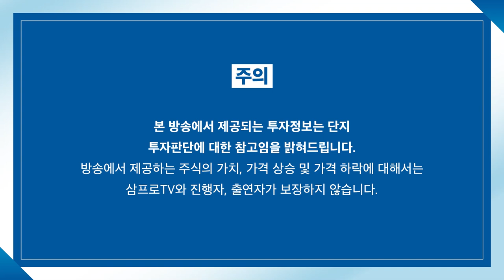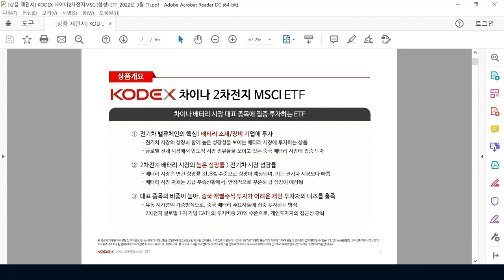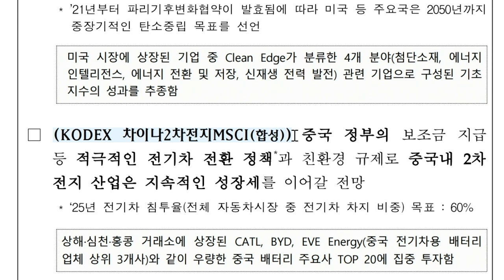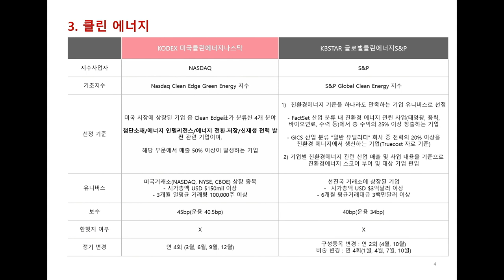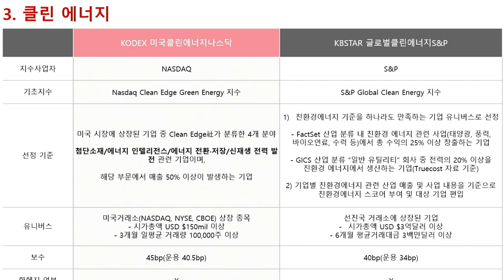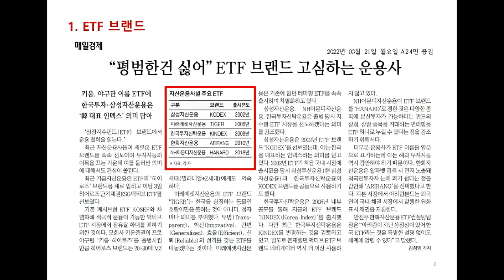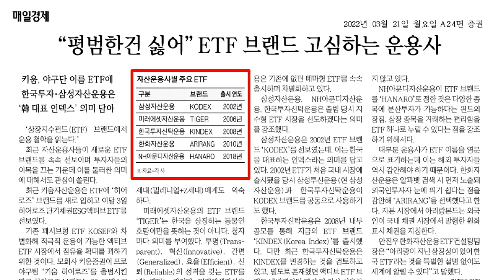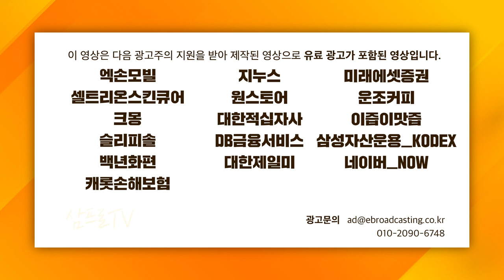[ETF 마켓워치] 새로 출시하는 ETF에서 알파를 찾는 것도 하나의 전략? f.삼성자산운용 최창규 본부장